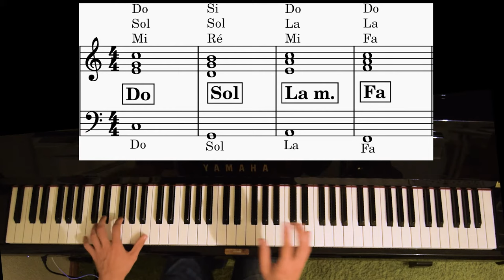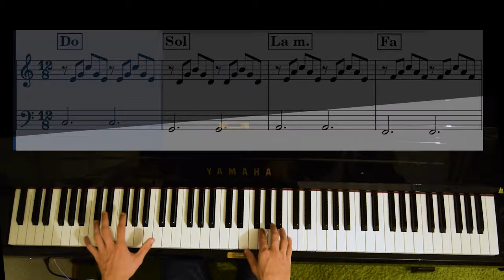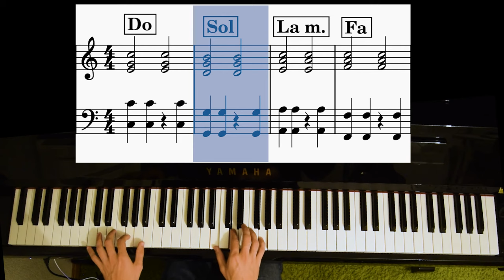3 RYTHMIQUES efficaces pour un ACCOMPAGNEMENT au PIANO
Je vous présente dans cette vidéo 3 rythmiques qui permettent de jouer un accompagnement au piano qui sonne. Fini les accompagnement sans rythme qui sonnent plat :)

Accédez gratuitement à un cours de 30 minutes qui vous explique les bases du piano (accords, gammes, renversements,. ):

0:00 Intro
0:44 Choisissons une grille d'accords
1:31 Premier rythme
3:54 deuxieme rythme
6:32 troisieme rythme
9:02 Conclusion